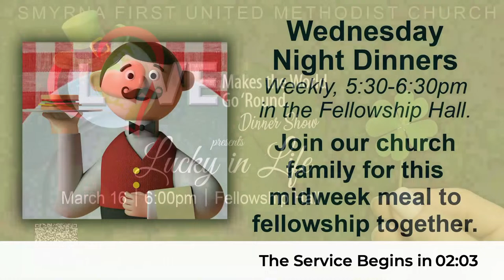Modern Worship 03.03.2024